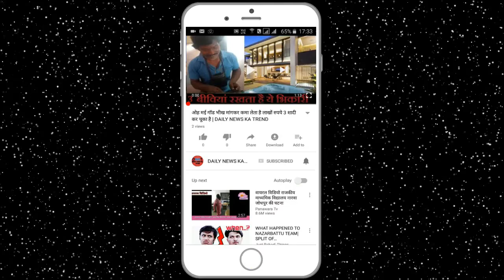126 करोड़ की शादी की थी अब इंडिया में 26 जनवरी देखने आये हुवे है | DAILY NEWS KA TREND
126 करोड़ की शादी की थी अब इंडिया में 26 जनवरी देखने आये हुवे है | DAILY NEWS KA TREND

Sultan of Brunei Hansal Bolkia is the special guest of India on Republic Day. Hassanal always talks about his luxury life and beauty. His daughter's royal marriage was very much in the headlines. Sultan had spent only 126 crores in this marriage. In this royal wedding, more than 2000 guests from all over the world were in the news, Hassan's daughter Hajjah Hafiza's marriage was reported in 2012. Sreemani was in his sleeping Palace Istana Nurul Iman Palace. In this royal wedding, the heads and neighbors of neighboring countries had reached. This included former Malaysian PM Najib Raksh and PM Yinglal Shinawatra of Thailand. Hajah, Sultan and his wife are the fifth children of Saleha. She and her husband are both in the governance roll with Brunei Sultan. One is a finance ministry and a civil servant. Sultan shed money like water in his beloved daughter's wedding. He had looted Rs. 126 crores on this. This was confirmed by their Wedding Planner.